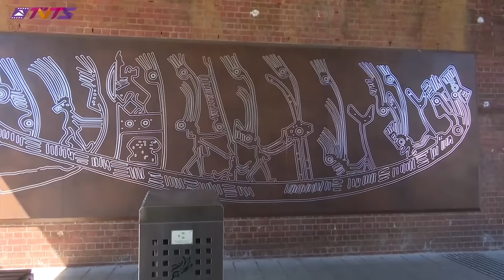HỘI CHỢ TẾT CỔ TRUYỀN ĐINH DẬU 2017 DIỄN RA TẠI RICHMOND, MELBOURNE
TẾT ĐINH DẬU 2017 TẠI RICHMOND: 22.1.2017: Đây là Hội Chợ Tết thứ ba của cộng đồng người Việt ở thành phố Melbourne. Richmond là ngoại ô sát nách trung tâm thành phố Melbourne (CBD). Con đường Victoria Street ở Richmond nổi tiếng có nhiều quán ăn ngon, được người Úc ưa thích. Dân biểu liên bang Adam Bandt nói cộng đồng VN ở Richmond và Melbourne thật sự đã đưa tên tuổi Melbourne lên bản đồ.

Đính chính: Tên chủ nhà hàng Hạ Long là anh Quý.

Muốn xem các video khác hoặc những sự kiện mà đã xảy ra trong cộng đồng Việt Nam không? Hãy bấm vào đường link này